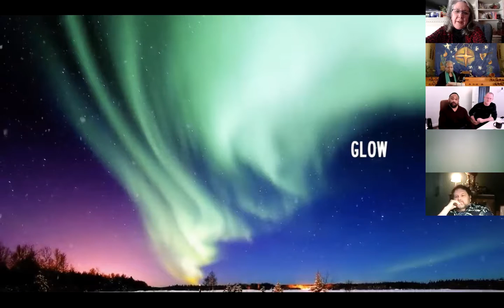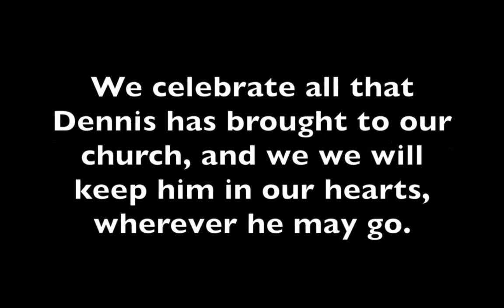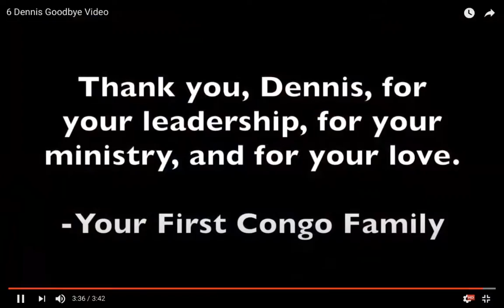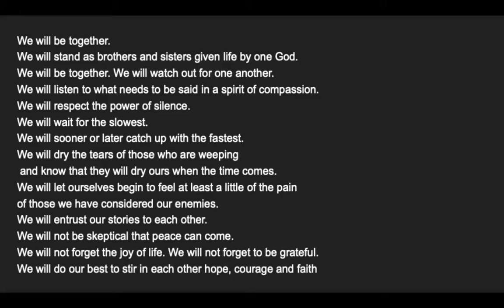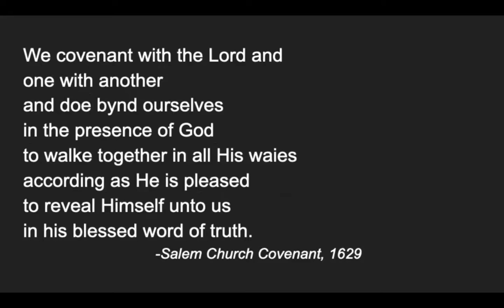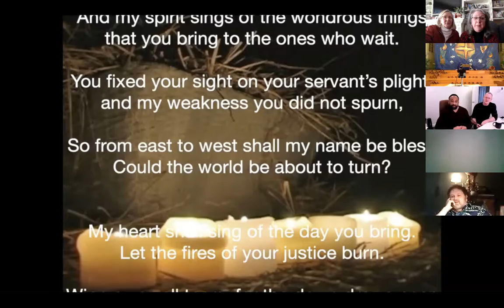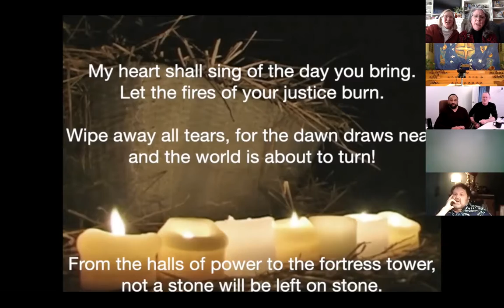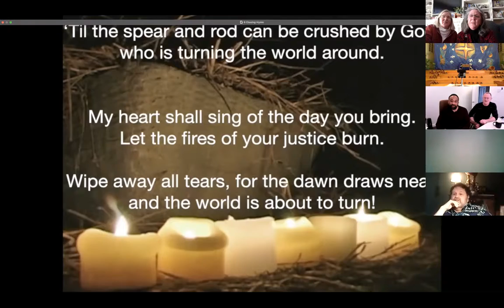First Congo Worship 12.27.20